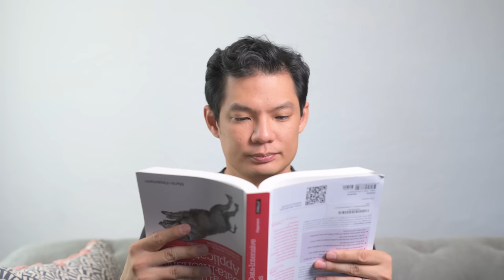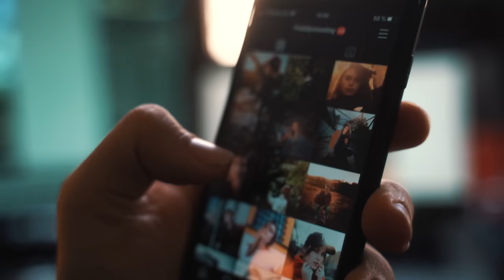How I Would Learn To Code (If I Could Start Over)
If I could go back in time to start coding again I would do these things.

00:00 Introduction
00:42 You Don't Need a CS Degree
01:15 Learn the Command Line
01:22 Learn One Language Well
01:41 Ignore the Haters
02:07 Focus
02:47 Learn Git
02:55 Feed Your Curiosity
03:13 Learn to Test
03:30 Get a Mentor
03:40 Learn What Good Looks Like
04:13 Learn by Doing Projects
05:19 Wear Sunscreen
05:24 Do Hackathons
05:45 Use Precise Language
06:15 Learn Data Structures and Algorithms
07:06 Don't Give Up
07:32 Have Fun
07:57 Outro